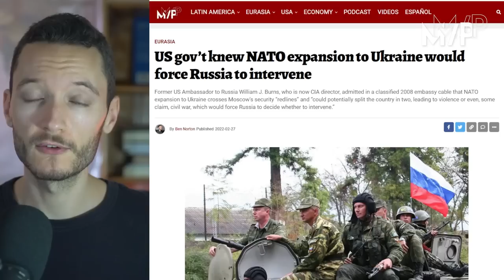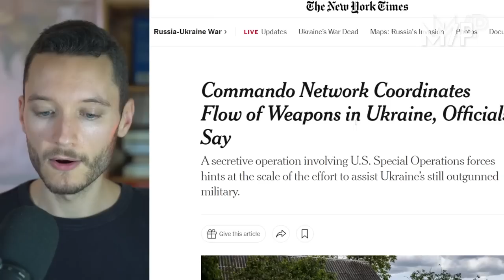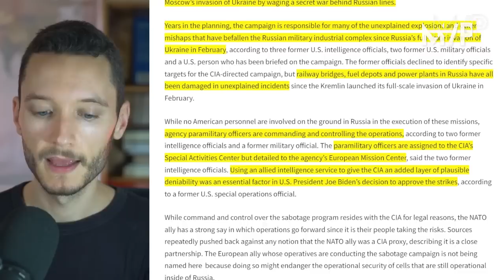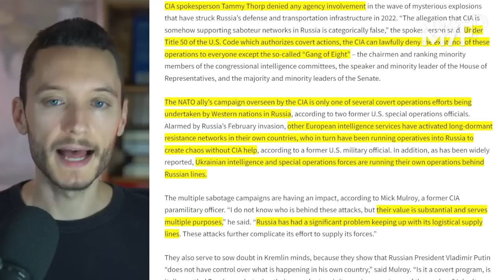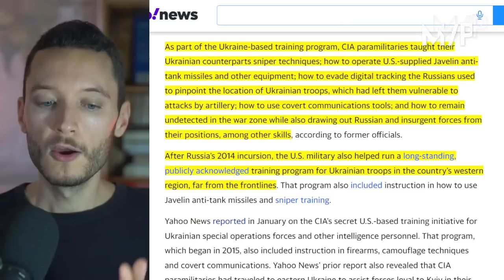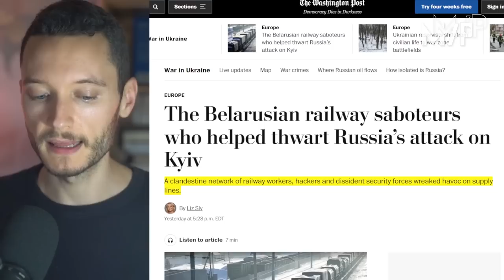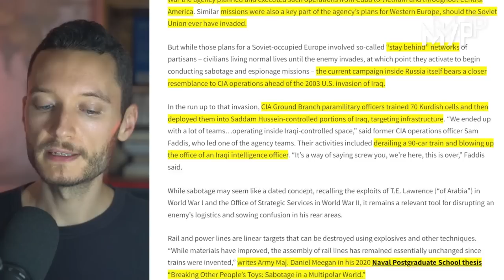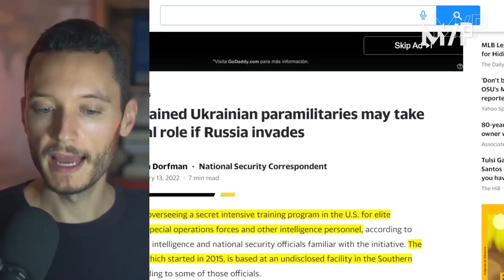CIA and NATO are waging sabotage attacks inside Russia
The CIA is using the intelligence agencies of a European NATO ally to launch sabotage attacks inside Russian territory, according to a report by journalist Jack Murphy.

|| Multipolarista ||